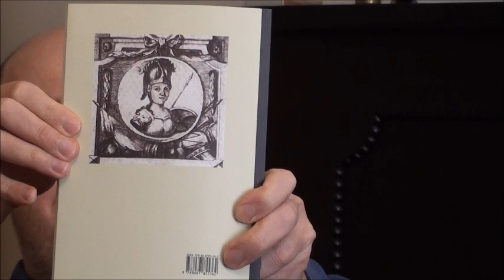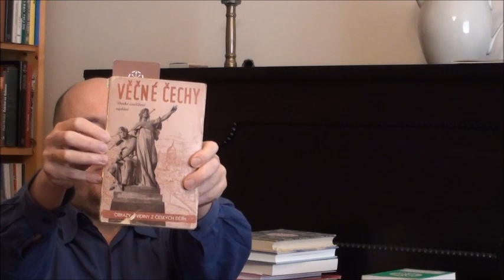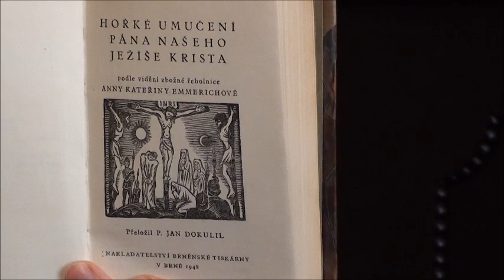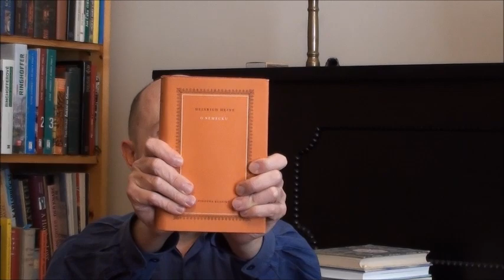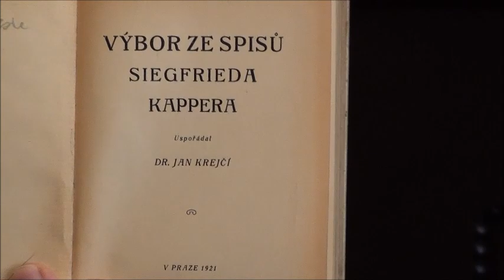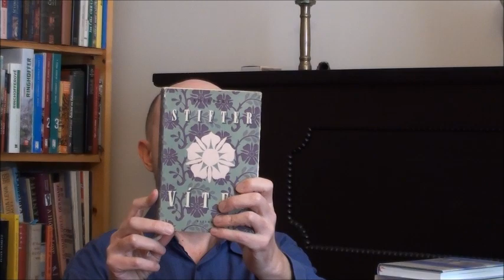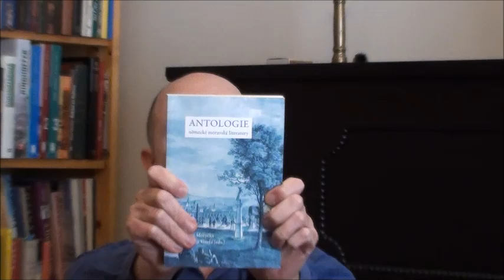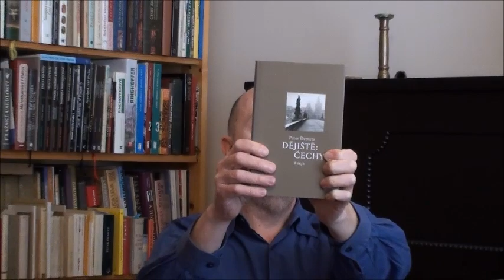České duchovní dějiny 2.7: Brentano a německá láska k českým mýtům (k Libuši a Vlastě zvláště)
Kurs FHS UK